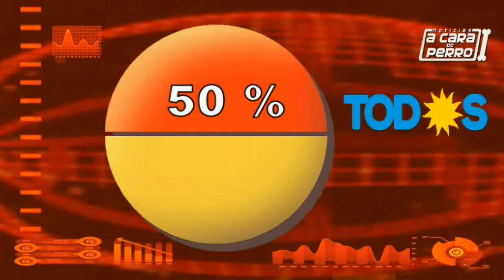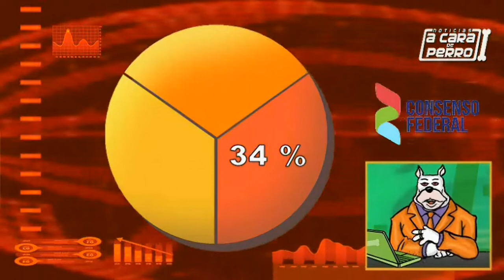" NOTICIAS A CARA DE PERRO " 6 especial elecciones 2019 !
SE VIENE UN ESPECIAL ELECCIONES DE " NOTICIAS A CARA DE PERRO " ! los fallidos de Macri, el discurso descartado de Alberto, el Debate, Soda Stereo, Macaukay Culkin, Maradona,el libro de Vidal y mucho maaas